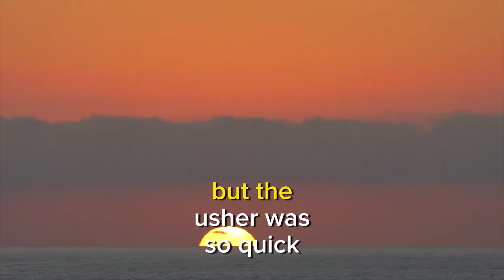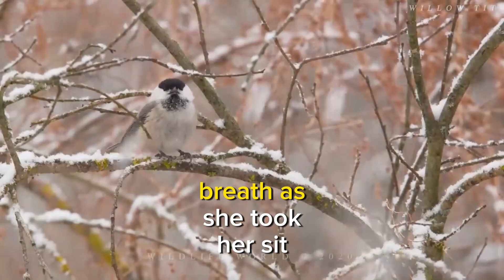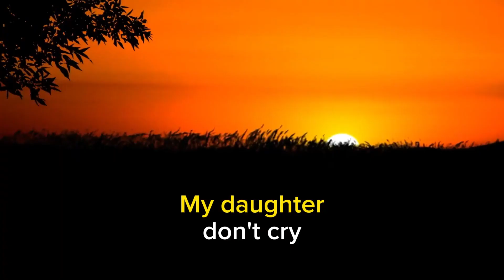THE FIXED WOMAN EPISODE 2 ............(THE CHURCH)